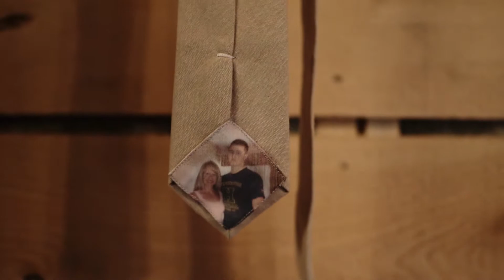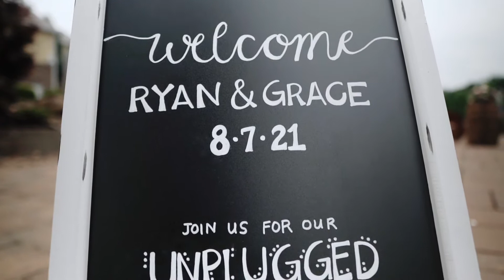Grace & Ryan | The Barn at the Olde Homestead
Grace & Ryan

Wedding Venue and Reception | The Barn at the Olde Homestead
Photographer | Mark Webb Photography
Coordinator | Heidi & Norm Ryder & Haley Merola
Entertainment | DJ Nick Scott
Catering | A Spice of Life
Florals | Three Birds Floral
Bride’s Gown | Lara’s Bridal
Groom’s Attire | The Black Tux
Bridesmaid’s Dresses | Azazie
Groomsmen’s Attire | The Black Tux